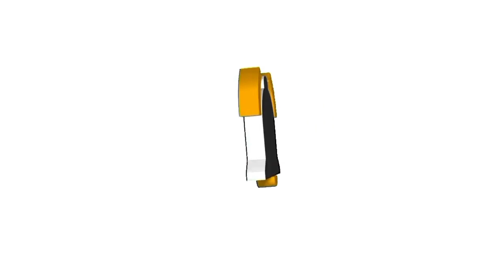Lothur Floraphobia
In this video, Katie brings us a shave with Lothur Grooming Floraphobia! No talking, just a shave and some nice background music.

Follow Katie on YouTube @ladywetshaver